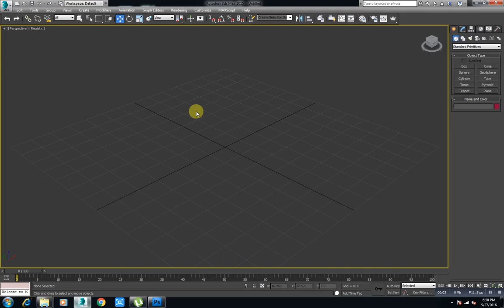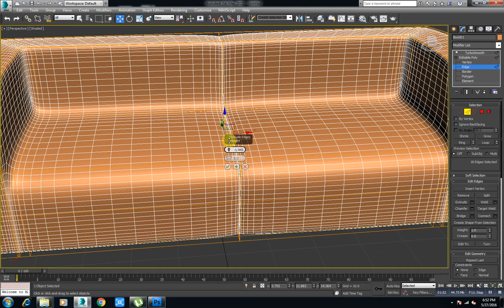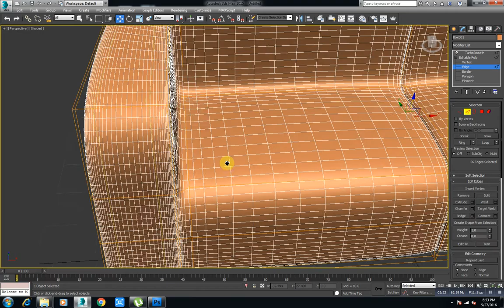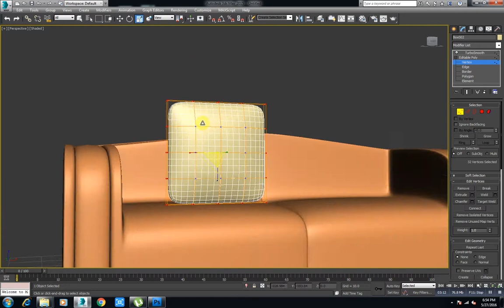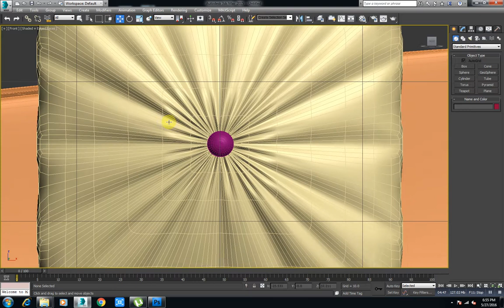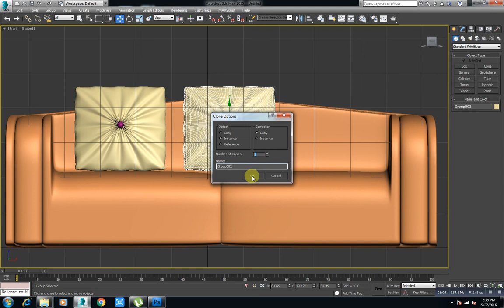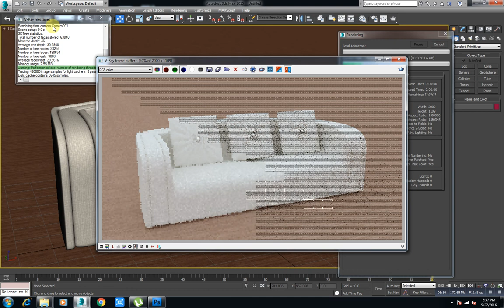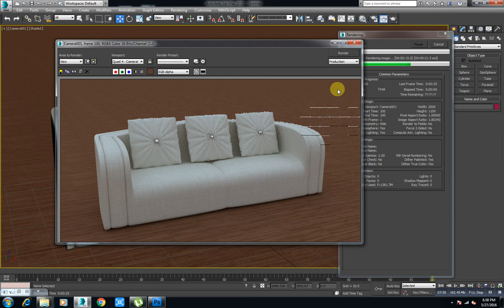How to make sofa in 3ds max